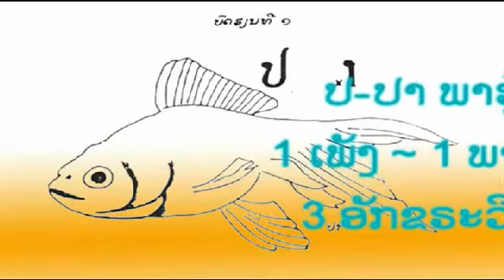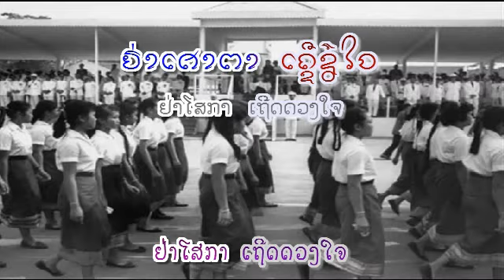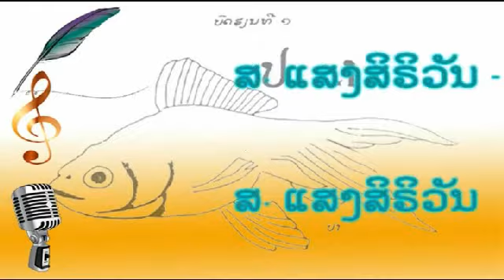ຄິດຄະນຶງເຖິງບ້ານ : ສ. ແສງສິຣິວັນ - S. SENGSIRIVANH (VO) ເພັງລາວ ເພງລາວ เพลงลาว lao tuto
ເນື້ອຮ້ອງ & ທຳນອງ: ສ. ແສງສິຣິວັນ - S. SENGSIRIVANH
slow waltz